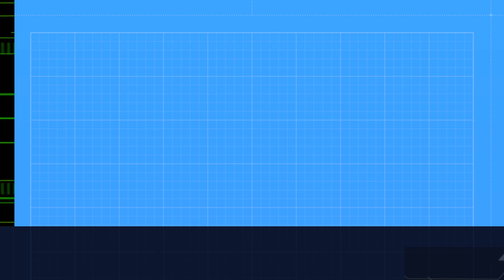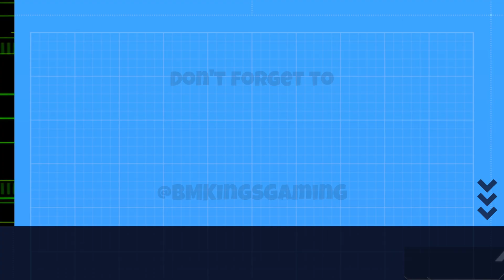Battle In The Skies-War Thunder (Ep-3)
Hello, my good Friends, so we have another Episode in the Batlle In the Skies Series. As I have said many times before, sometimes I play well, and other times not so great lol. but I ALWAYS try to have fun! anyways my friends show me some LOVE an HIT that LIKE button! Thanks!